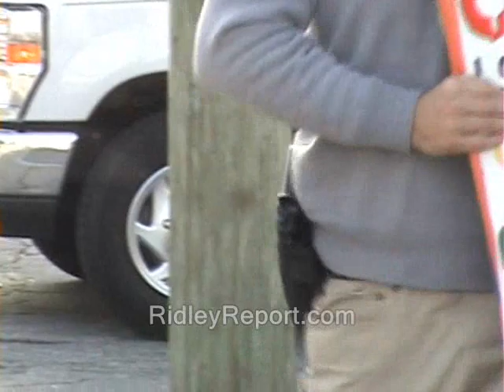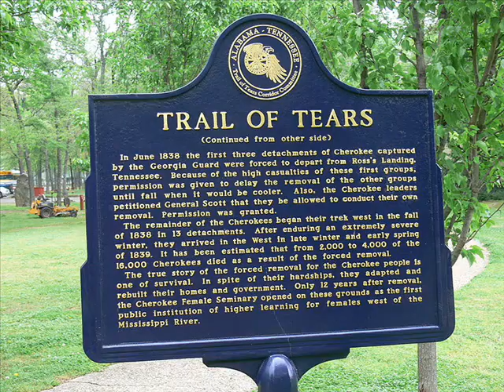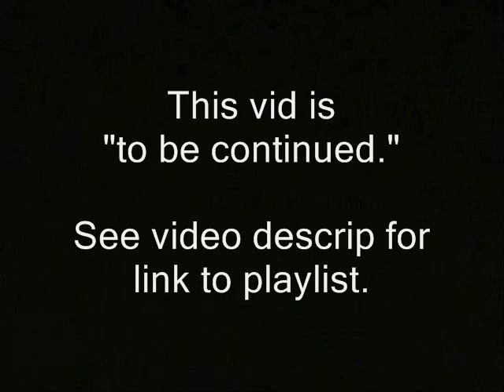Boston T. Party vs. Judge Napolitano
Although actually no Judge was present during this speech which respectfully gores the respected liberty icon.  Maybe we can him together with Boston for a head-on debate at one of our NH events sometime.   This speech is illustrated with video from RidleyReport.com & friends.  See YouTube.com/JJSchless to do business with the gent who videotaped the speech and got such high quality audio.

Some of the vid in this clip's probably available for you to use commercially. Basically anything that was shot by me or was public domain to begin with.  My stuff is automatically released into the public domain until I say otherwise. Usually if I shot it, "RidleyReport.com" or "YouTube.com/WinWinParty" will appear at the bottom.  Anything which has that super or was obviously shot by me is public domain.

This vid is, or likely will be, part of a playlist.

Like what you see here?  Find my latest BTC address at this spot

the judge andrew napolitano new hampshire fox news business channel free state project. freedom watch libertarians kenneth royce ridleyreport speeches ron paul illustrated illustrations 2012 internal squabbles within the liberty movement liberty constitutionalists constitutional scholars dave ridley report. articles of confederation history revisionist Creative commons license revisionism public domain footage counter-intuitive debates free to use. alexander hamilton thomas jefferson live free or die bill of rights staters first amendment second nh raw news video porcefest porcupine freedom festival chronicles.  judge andrew napolitano u.s. constitution vs. free state project new hampshire ron paul history channel alexandar hamilton